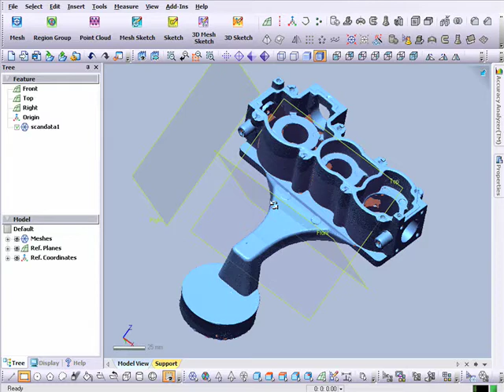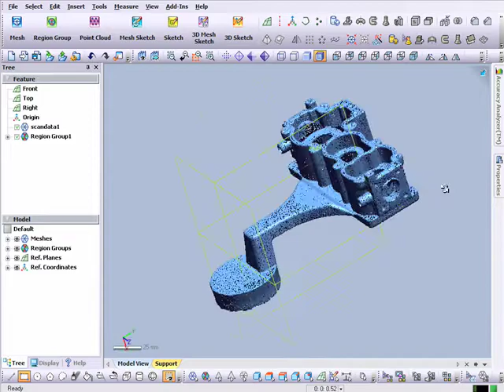Easy Alignment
A smart tool that intelligently indentifies and aligns 3D scan data to an ideal design coordinate system  Align Wizard™